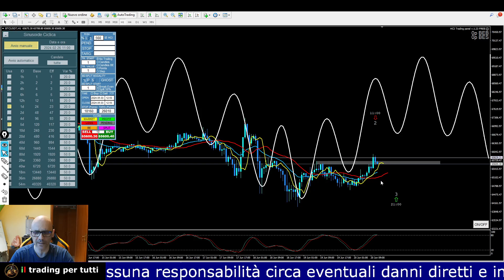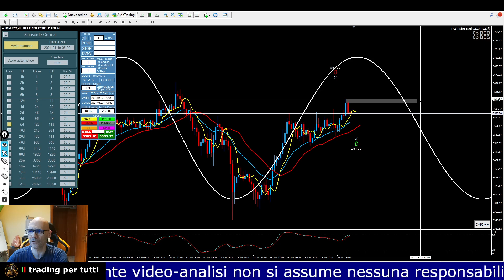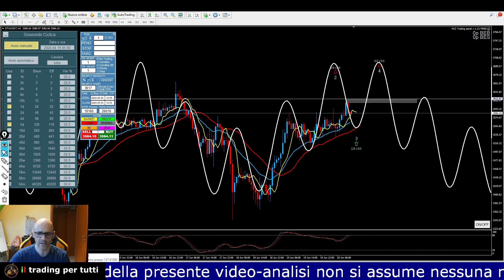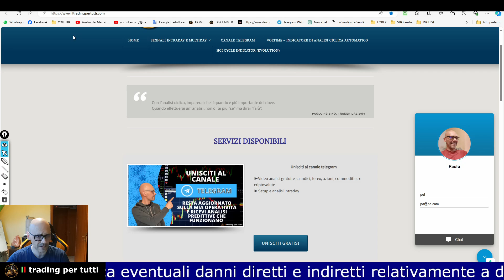Analisi ciclica su Bitcoin, Ethereum, Solana - Setup su Eth e Sol - Previsione del 20-06-24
In questa video analisi di Bitcoin, Ethereum, Solana, troverai la previsione ciclica/statistica sviluppata dall'algoritmo e dall'indicatore Voltime.

Oggi opportunità di trading su Ethereum e Solana